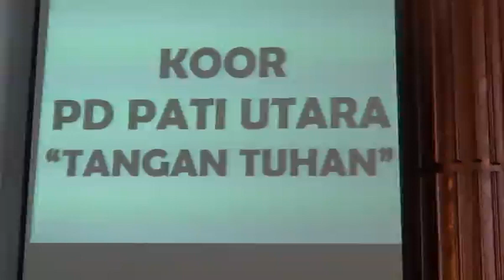GITJ PATI - TANGAN TUHAN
Koor PD Pati Utara pada kebaktian minggu pagi gitj pati tanggsl 27 oktober 2019 pukul 07.00 wib.